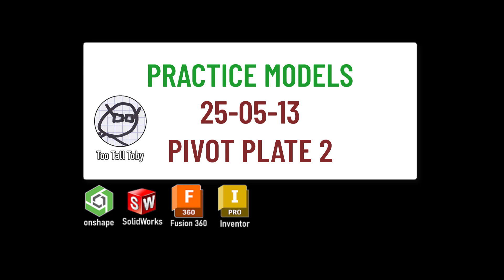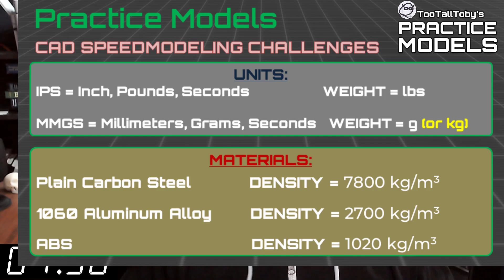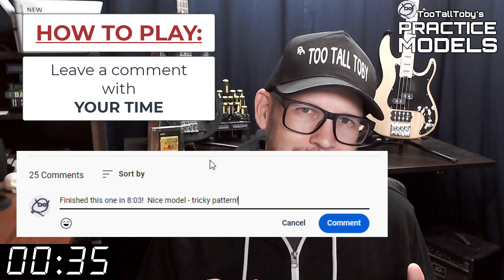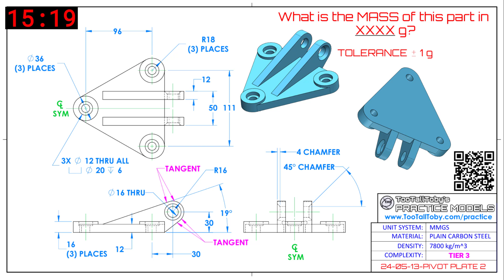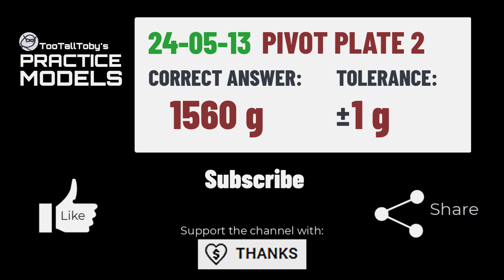2D Drawing to 3D CAD - PRACTICE MODEL- Exercises for Onshape, SolidWorks - PIVOT PLATE 2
Drawing 24-05-13 - PIVOT PLATE 2
0:00 - INTRO - SLIDE GUAGE
2:35 - CHALLENGE BEGINS
18:06 - ANSWER REVEALED